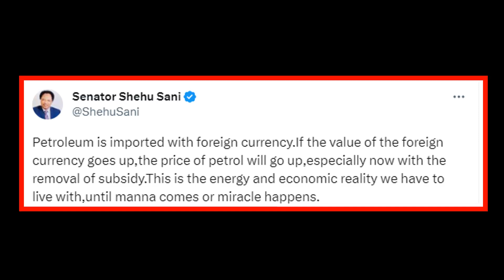Hike In Petrol Pump Price, Who To Blame?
Who shpuld we blame for the hike in petrol pump price. Listen some of the analysis about what is going on. Petrol price increase today news.